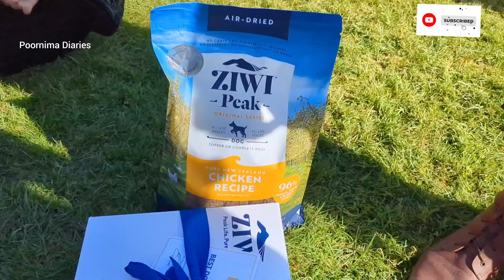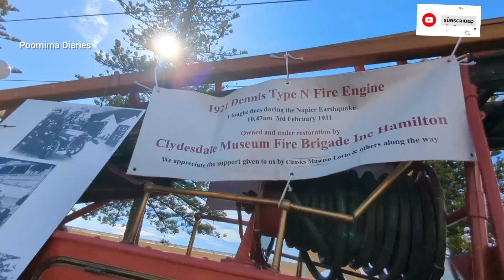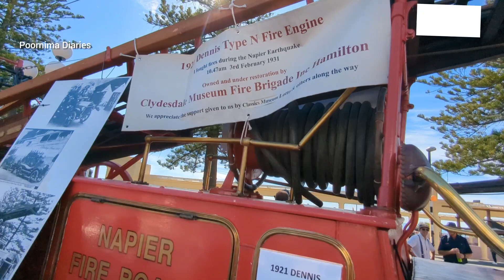Dogs Parade|Korean Food|Vintage car|Last day of Art Deco Festival தமிழில் வாங்க பார்க்கலாம் 😍nzlife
In this vlog, I shared about my Day 2-experience of artdecofestial which happened in napier newzealand .

Rental